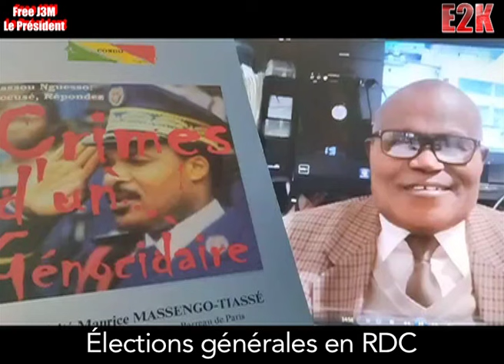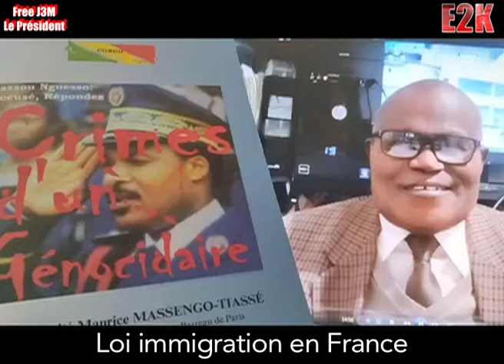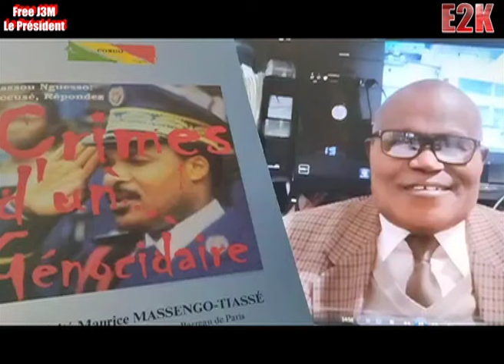Me Massengo Tiassé : la parfaite stature panafricaniste, et pas que...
En voilà un qui pourrait être utile à l'Afrique de demain.